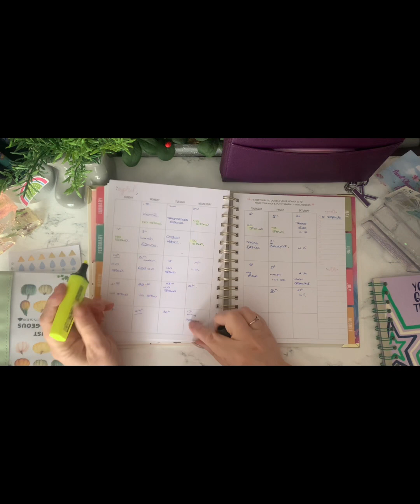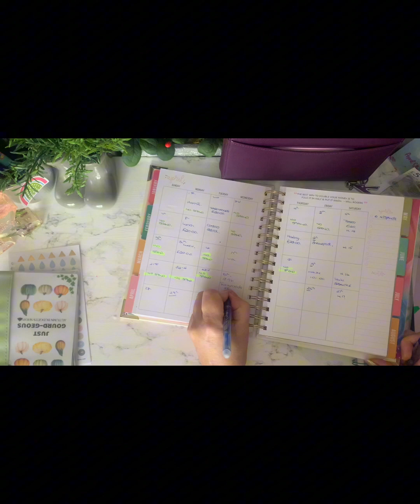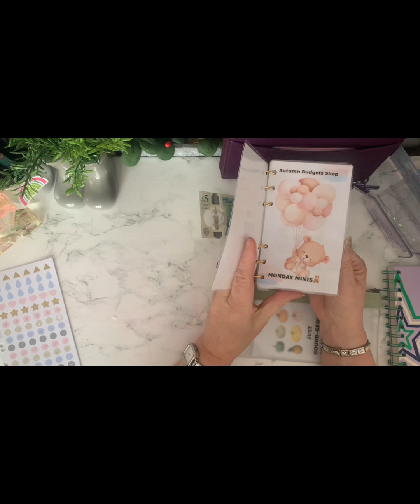What a load of Waffle 😂 Wednesday Waffle | @Autumnbudgets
Your guess was the nearest I have a little gift for you 💕